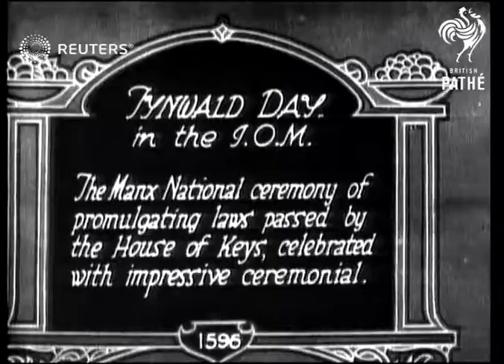The Isle of Man celebrates Tynwald Day (1926)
Tynwald Day, the Manx National ceremony promulgating laws passed by the House of Keys is celebrated

Full Description:

SLATE INFORMATION: Tynwald Day in the IOM

ISLE OF MAN:
EXT

Tynwald Day, the Manx National ceremony promulgating laws passed by the House of Keys is  celebrated with much pomp

Royal Chapel of St John the Baptist, Tynwald Hill,
Background: Tynwald Day, the Manx National ceremony promulgating laws passed by the House of Keys is celebrated